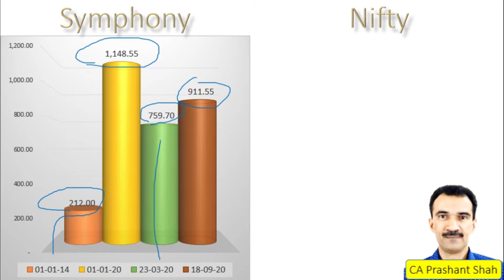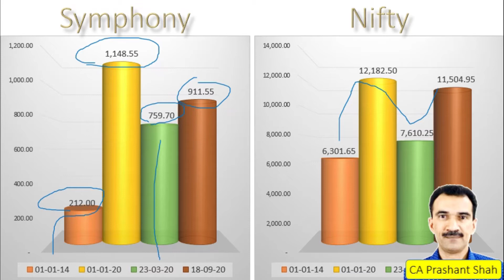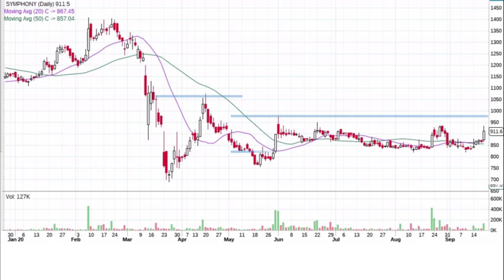Symphony Share Price and Technical Analysis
Symphony Share Price and Technical Analysis along with Trading and Delivery Volume.
What are the returns that retails investors have received ?